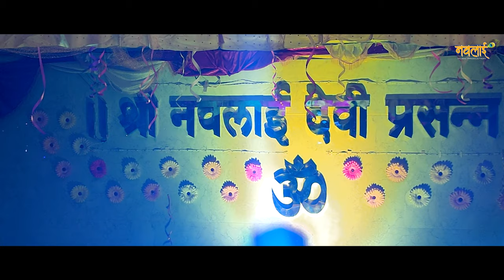MAZI MAAY TU NAVALAI | माझी माय तू नवलाई | Shimga 2023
[NAVALAI MUSIC PRODUCTION PRESENT'S]
                                  Sagar Rajiv Sawant.
                                  Amol shantaram Sawant
                                 (Ved Electronic's -Salvi Stop,Ratnagiri)
                                  Supalwadi Gramasth
*SONG CREDIT'S*
*LYRICS* - Darshan Dhepase
*COMPOSSER* - Akshay Pednekar
*MUSIC ARRANGED & PROGRAMMED* - Saeel Shivgan
*MIXING MASTERING* - Saeel Shivgan.
*SINGER'S* - Vishwas sangare & Priya Suresh.
*CHORUS* - Aakanksha Waingankar, Sakshi Thik, Payal Tervankar,
                     Darshan Dhepase.
*BASS GUITAR & LEAD GUITAR* - Milind Govekar.
*TASHA* - Aman Dhepase, Pratik Bhore.
*SIDE PERCUSSION* - Milind Govekar, Saeel Shivgan.
*RECORDING STUDIO* - NAVALAI MUSIC STUDIO-RATNAGIRI
*VIDEO CREDIT'S* -
                                Vishwas Sangare.
                                Prasad Bhore.
                                Deep Bhore.
                                Akhil Mane.
                                Aniket Supal.
                                Eshwar Watkar.
*VIDEO EDIT BY* -
                                Eshwar Watkar.
                                 Suryakant Shantaram Supal.
                                 Kranti Salvi.
                                 Ashish Jaygade.
                                 Shailesh Kurup.
                                 Sandip Nagvekar.
                                 Adv.Saroj Bhatkar.
                                 Adv.Vivek Dube.
                                 Harsh Ramani.
                                 Krushana Chavan.
                                 Anil Shinde.
                                 Vibhakar Nachankar.
*SPECIAL THANKS* -
                                Prasad Supal.
                                Gaurav Supal.
                                Vishal Bhore.
                                Latikesh Bhore.
                                Sachin Dhepase.
                                Aniket Lingayat.
                                Vijay Lingayat.
                                Dilip Shivgan.
                                Sandeep Phatak.
                                Shree Navalai Devsthan Vishavsth.
                                Shree Navalai Gramvikas Mandal,Supalwadi,Nachane.